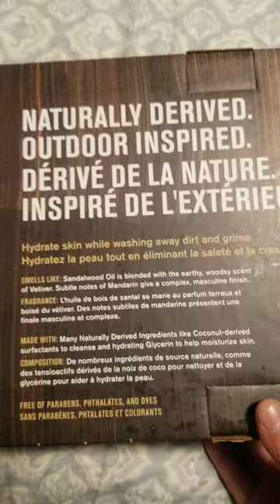EVERY MAN JACK 3 PACK COLLECTION body wash SANDALWOOD